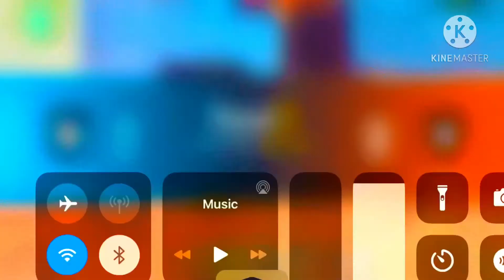SOLO VS DUO IN CUSTOM😈😈